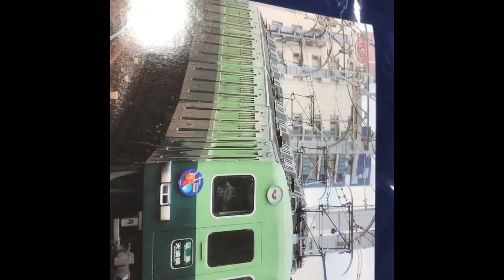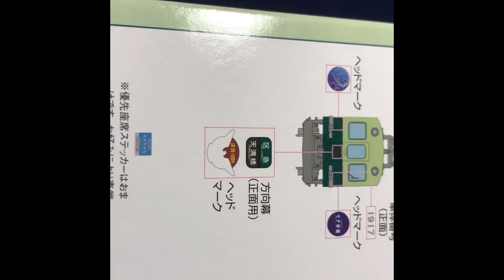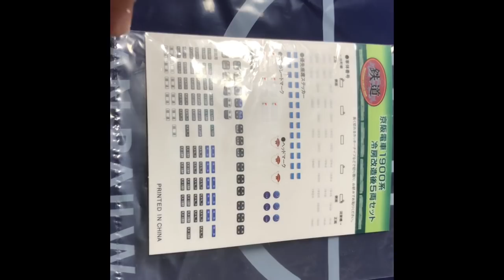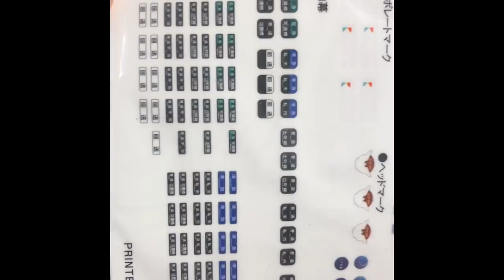［Nゲージ開封］京阪1900系冷房改造後5両セット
今回は久しぶりの開封レビューです。
京阪レールフェアにて先行発売された京阪1900系冷房改造後5両セットの開封レビューを致します。